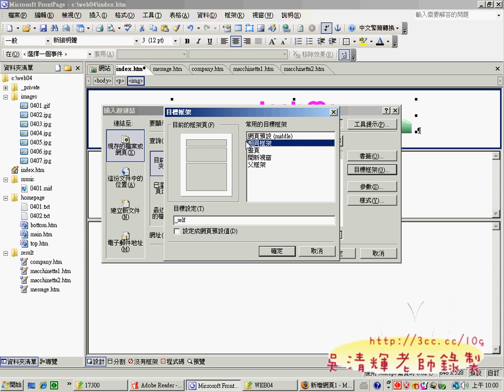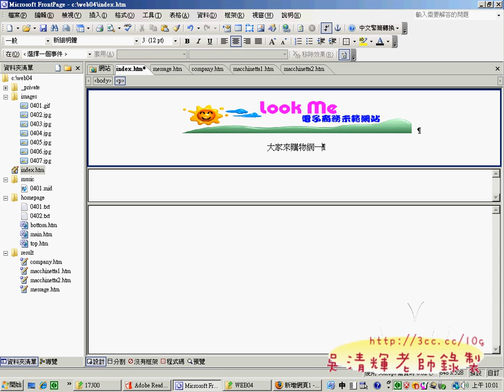01TOP網頁(網頁設計丙級 吳老師提供)